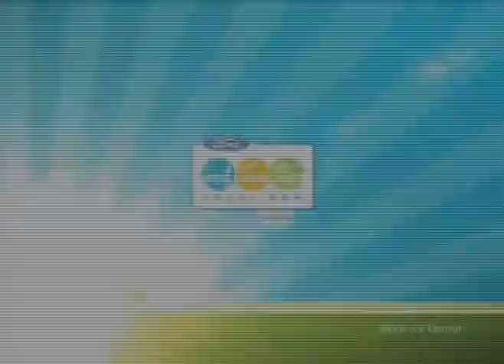Michigan Lottery Midday Draws for August 27, 2013